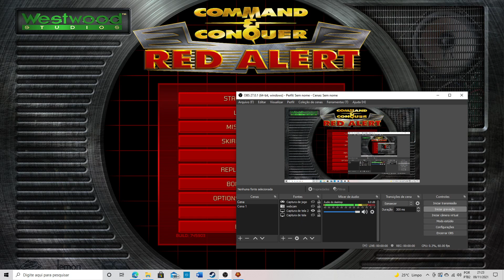Blooper - Cade o convoy?